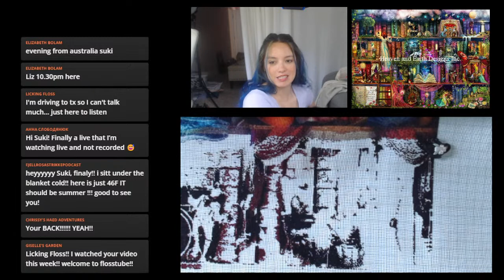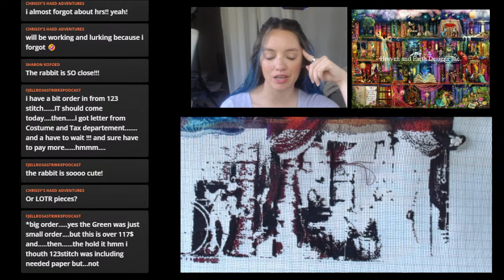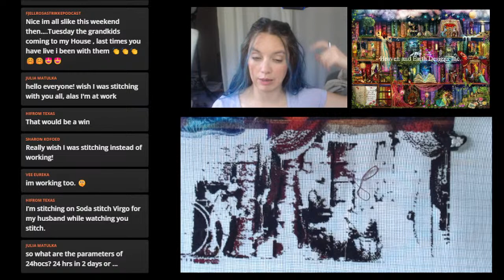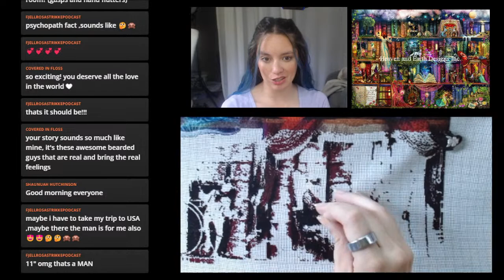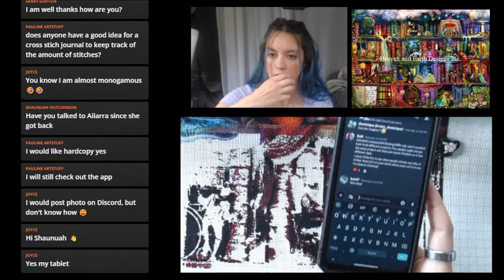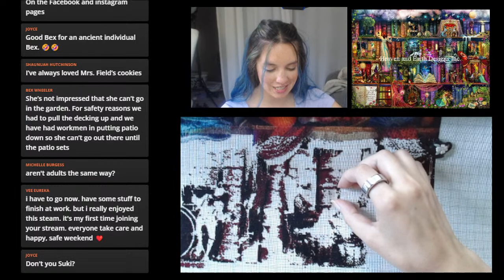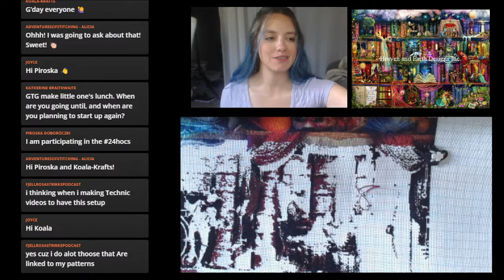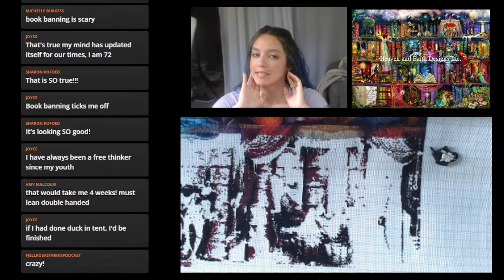24hocs July 2024 Part 1 | Treasure Hunt Bookshelf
Stitch With Me during 24 Hours of Cross Stitch!!

Treasure Hunt Bookshelf
Aimee Stewart
Heaven and Earth Designs (HAED)
28ct 2x1 tent stitch